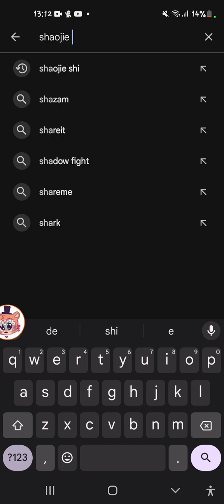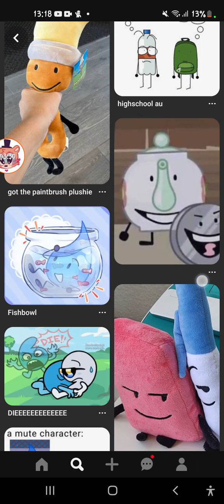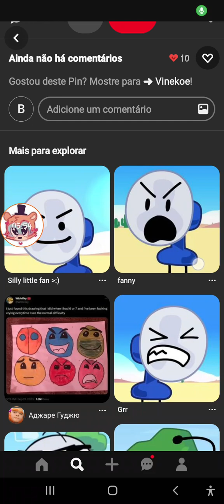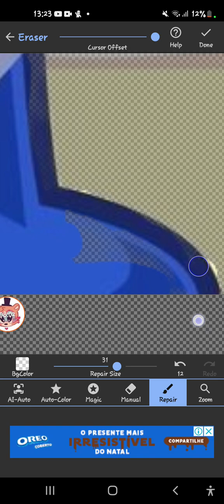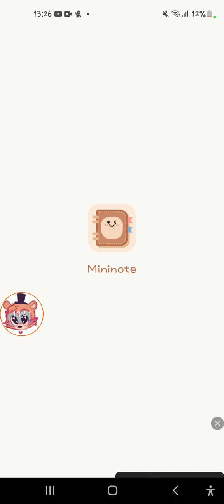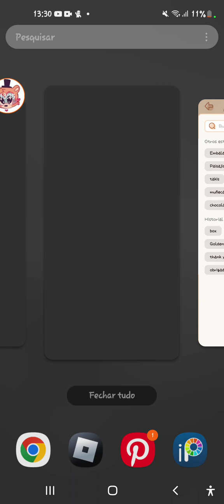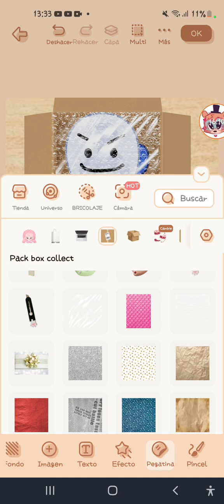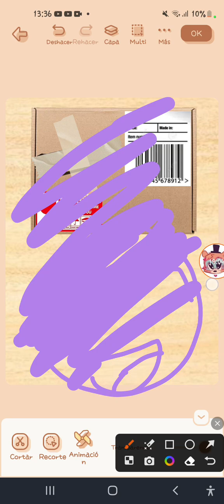como fazer boxys finalmente esse vídeo saio *o melhor ea capa do vídeo kkk*